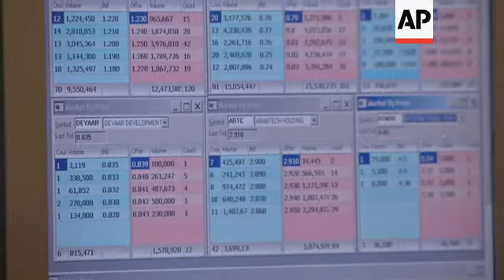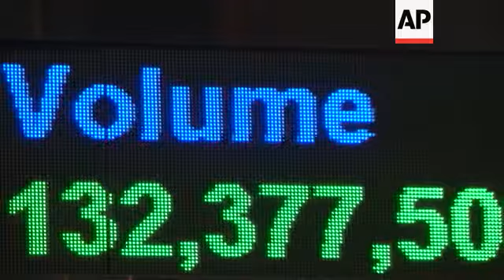UAE traders predict a week in the 'green'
(11 Jan 2015) LEADIN:
UAE dealers are predicting a week in the "green," amid continuing gains on the Dubai Financial Market (DFM).
Trading opened at 3674.29 points this morning and was up 2.76 percent during the final hour of activity.
STORYLINE:
The upturn in the markets comes after a shaky few months of trading.
Gulf equities have been falling since late November, while oil prices have shed half their value since late June.
It comes as traders anticipate a glut of supply caused by increased production.
"Today we are seeing, we are seeing a continuance of trading in the green even though oil markets closed on Friday at a low for the 7th consecutive week," says Hussam Al Husseiny, a chartered market technician.
"So when I see that oil prices are still going down and our markets are going up that is a positive thing.
"When I see that the local institutions, in particular, ones that we have missed in the last few months, to see them be active again, that is a great thing. I personally think that this coming week will be a green week in its totality."